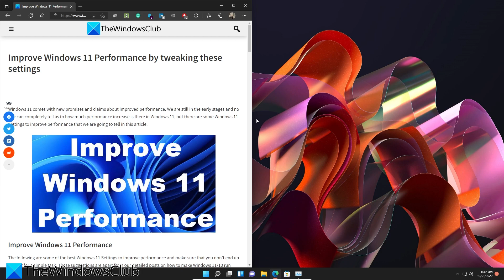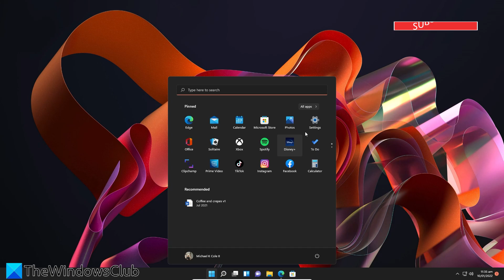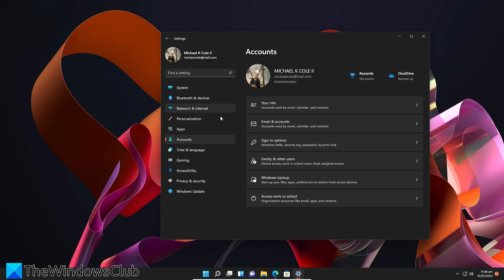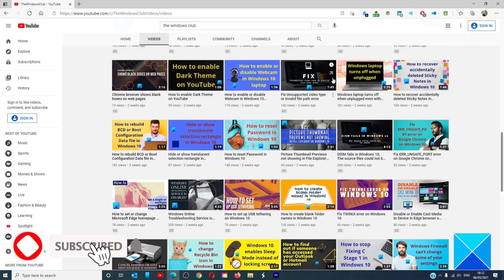Improve Windows 11 Performance by tweaking these settings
Windows 11 comes with new promises and claims about improved performance. We are still in the early stages, and no one can completely tell how much performance increase there is in Windows 11, but there are some Windows 11 Settings to improve performance that we are going to tell you in this guide.

The following are some of the best Windows 11 Settings to improve performance and make sure that you don’t end up waiting for a simple task. These suggestions are in addition to our detailed posts on how to make Windows 11/10 run faster.

1] Disable VBS

2] Enable or Disable Game Mode

3] Disable Background Apps

4] Use Storage Sense

5] Disable Restartable Apps

6] Tweak Performance Options.

Timecodes:
0:00 INTRO
0:33 GAME MODE
1:14 BACKGROUND APPS
2:07 DISABLE RESTARTABLE APPS